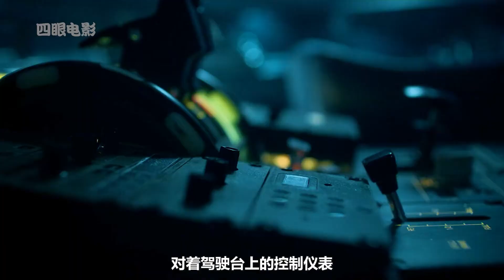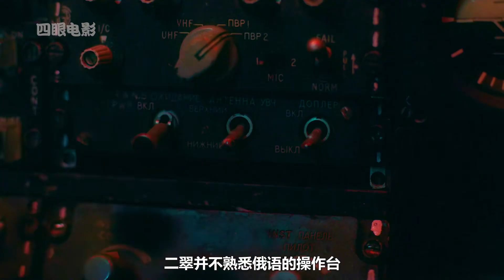只要照到太陽就會沒命，人類只能鉆到地下躲避陽光《絕夜逢生II》